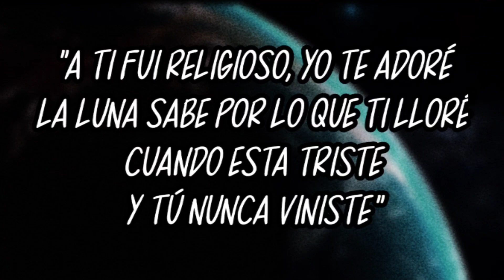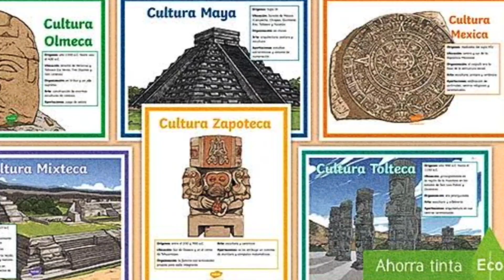Los Olmecas / La cultura madre Mesoamericana / FANÁTICOS DE LA HISTORIA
Bienvenidos a la nueva sección del canal, esperamos que sea de su agrado. Nuevos capítulos todos los lunes.